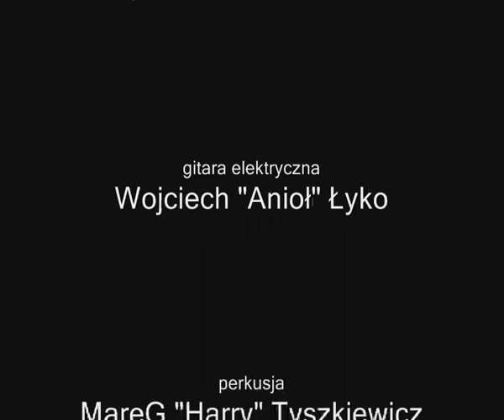sPiątkuNaSobotę - Ala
Kombinacja fotografii sPiątkuNaSobotę z koncertów i spontanicznych sesji zdjęciowych. W tle fragment utworu sPiątkuNaSobotę - Ala.

Początki sPiątkuNaSobotę (sPNS) sięgają 2003 roku. Początkowe akustyczne aranże utworów były jedynie pretekstem do powstania czegoś innego. 2005 rok to ewolucja zespołu w kierunku bardziej agresywnego brzmienia. „Gramy, bo musimy i czasami wyrastają nam skrzydła. Gdy coś nas ciśnie krzyczymy albo mrużymy oczy. Czasami słyszymy głosy. Gdy dźwięki rozsadzają nam głowy, udaje się przejść na drugą stronę. Olśnienie przychodzi rzadko, ale zawsze sPiątkuNaSobotę.

sPiątkuNaSobotę jest grupą 5 dojrzałych i określonych muzycznie „fanatyków rocka. Od kilku miesięcy w stałym już składzie:
Łukasz "Szurbo" Szulborski,
Krzysztof "Kris" Zaborniak,
Wojtek "Anioł" Łyko,
Marcin "Bimbełt" Stefaniak,
MareG "Harry" Tyszkiewicz

Mimo nasiąkania muzyką legend rocka, sPNS posiada swój charakterystyczny styl.

Formacja sPiątkuNaSobotę to idea. To przestrzeń wypełniona riffami gitar elektrycznych, pochodów basowych i perkusyjnych bitów. sPNS to nie gotowa formuła, ale żywy organizm. To energia ewoluująca od 2003 roku. Lata rozkwitu i współpracy z różnymi muzykami wpłynęły na wysoką jakość jaką sPNS przedstawia dzisiaj. Muzycy cały czas komponują nowe i aranżują na nowo stare utwory.